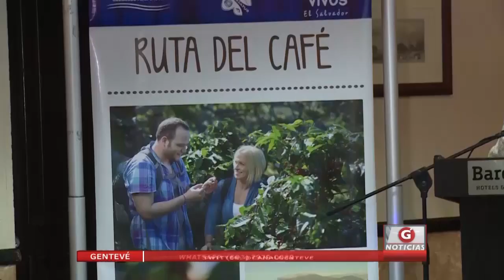Presentan resultados sobre estrategias de promoción de oferta turística salvadoreña